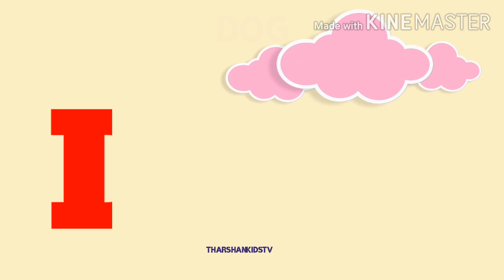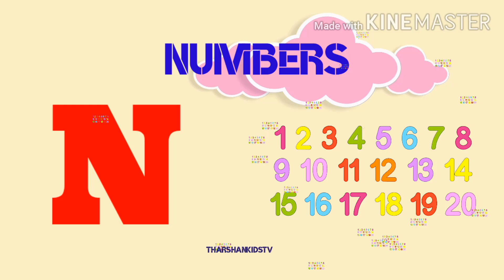aforapple bforball cforcat dfordog phonic song alphabet song abcd song abc song abcd for kids atoz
Learnings videos
kids videos
baby song
children video
alphabet videos
kids song
phonics song
abcd song
trending videos
English
tamil
Education videos